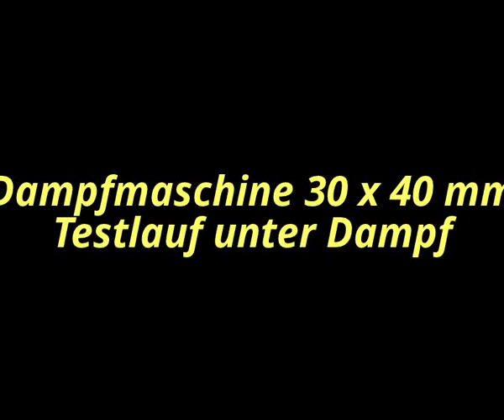Testlauf Dampfmaschine 30 x 40 unter Dampf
Testlauf einer Modell-Dampfmaschine mit 30 mm Bohrung und 40 mm Hub nach Zylinderinstandsetzung unter Dampf